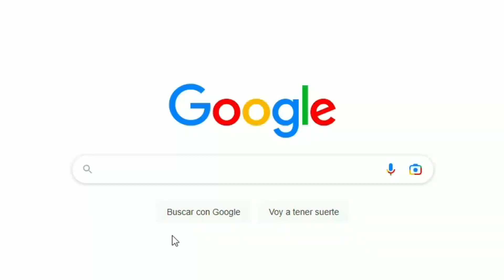REGALAN PREMIOS DE CARLAS DREAMS GRATIS, BARBA DEL VIEJO - AGENDA SEMANAL FREE FIRE